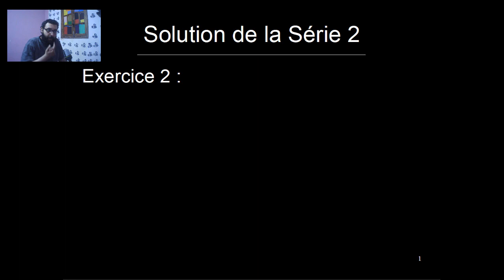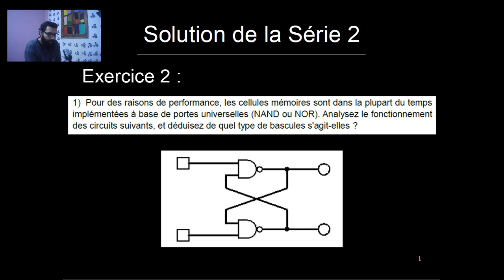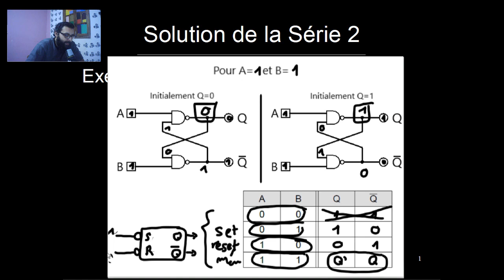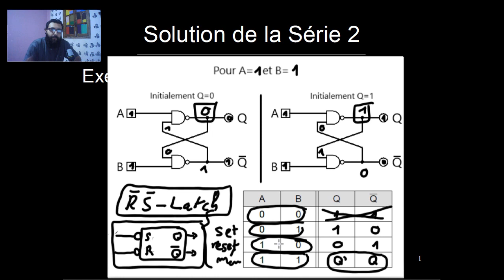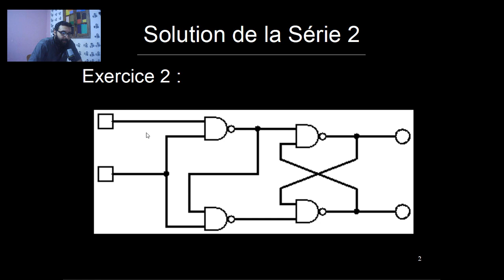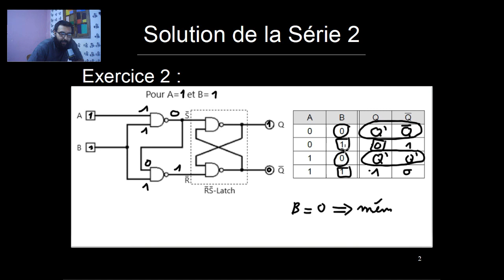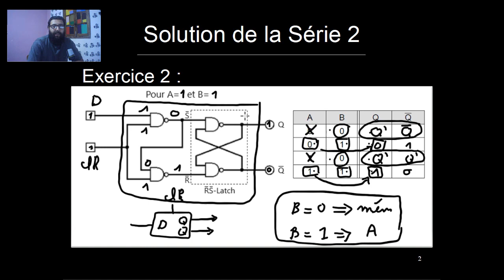Circuit Séquentiel : Exercice